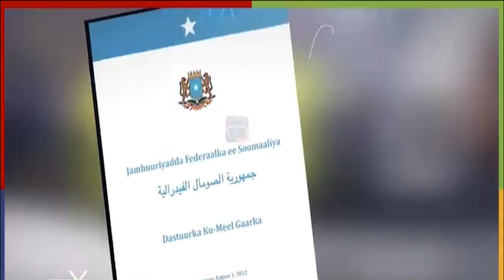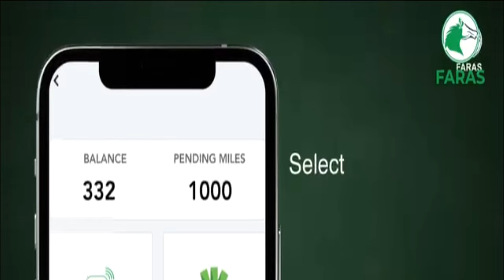DEG DEG: Barlamanka Oo Hada La Isku Gacan Qaaday, Xassan Sh Oo Wareeray Iyo Kiska Bada Oo War Cusub